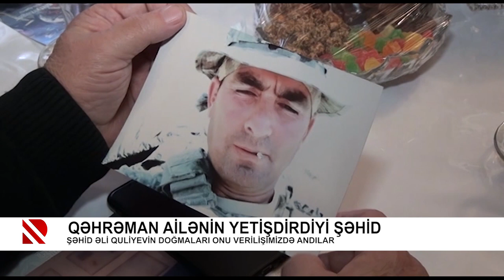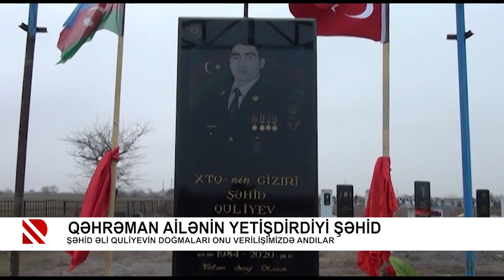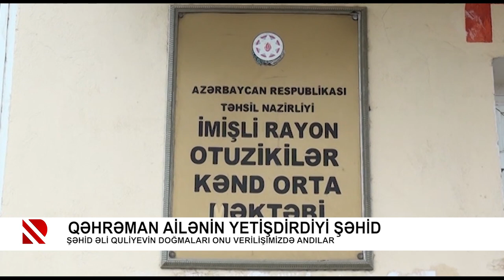XTQ giziri şəhid Əli Quliyev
Şəhid Əli Quliyevin doğmaları onu verilişimizdə andılar